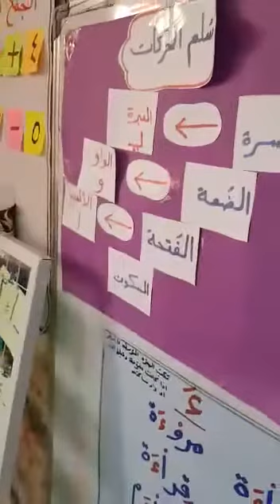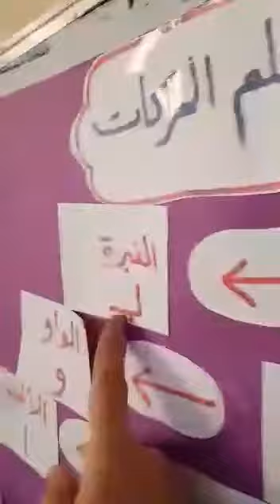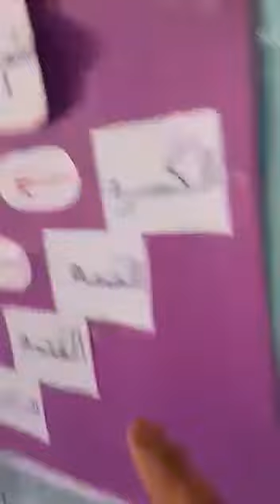دروس ماما بشرى رائد يلعب وشرح الهمزه المتوسطه(3)